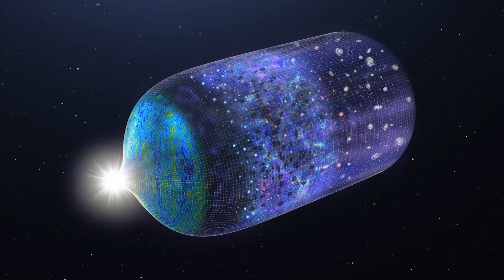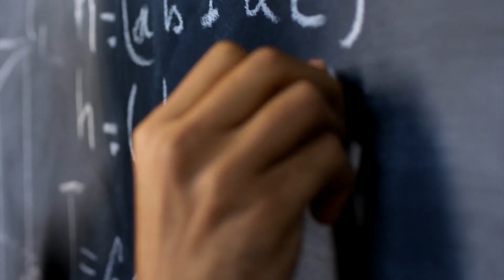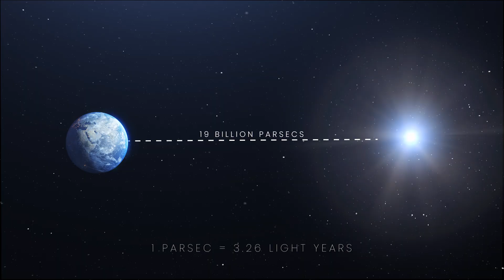Mysterious Structure Found Near The Edge Of The Universe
The observable universe spreads across an expanse so big that it warps the imagination. And although there is a cosmic boundary we can see, many astronomers believe there could be much more out there in the darkness, billions and billions of light years away.

And it seems there is something strange and mysterious out there with an immense gravity pulling on everything...

Space is expanding at an accelerated rate, and giant space structures farther than we can see could be out there tearing space apart… And we may have found one of these in our own universe.